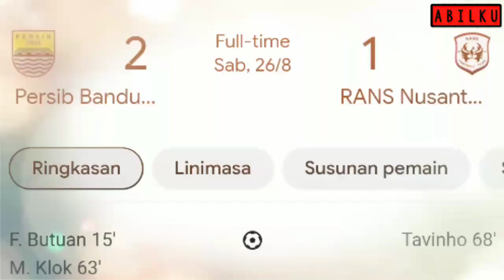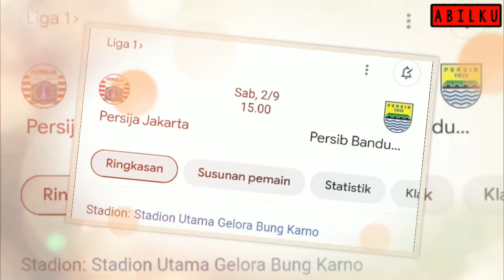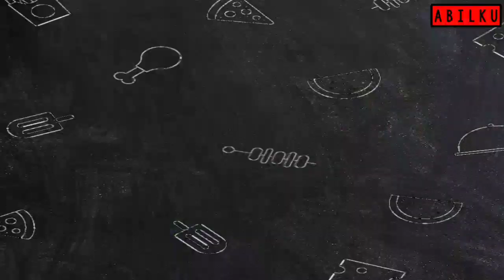MENGERIKAN!!! LINE UP PERSIB BANDUNG VS PERSIJA JAKARTA - LINE UP PERSIB - SIAP 3 POIN - BRI LIGA 1